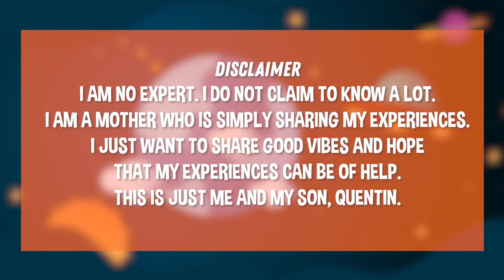QUENTIN GRADUATES JUNIOR HIGH! | CANDY AND QUENTIN | OUR SPECIAL LOVE